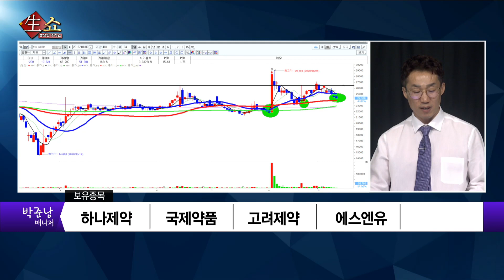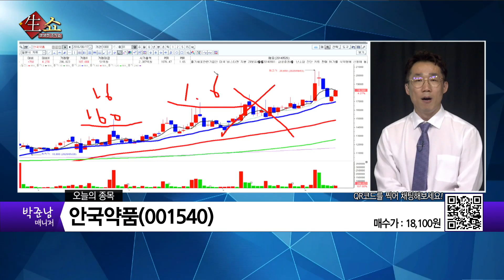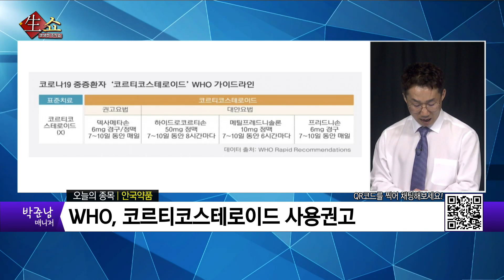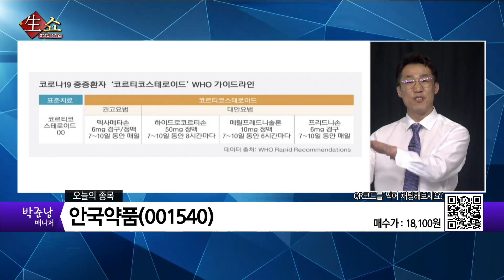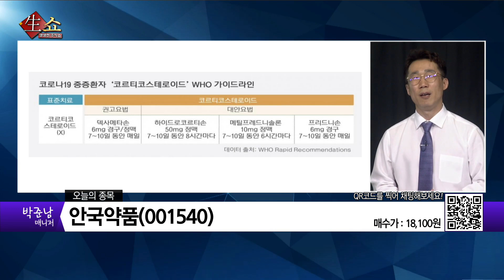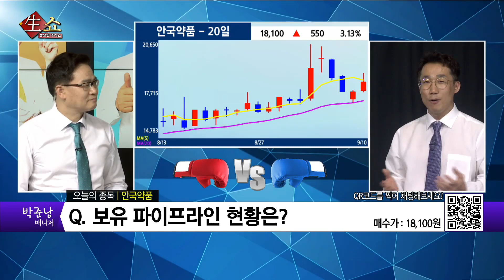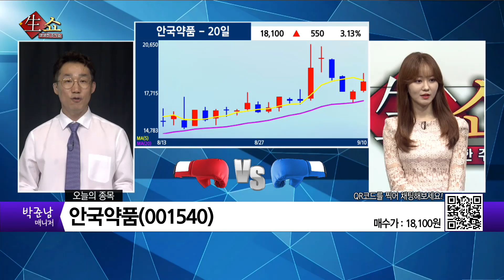코로나19 치료제 후보물질 메드닌정 제조 중인 제약주는? / 생쇼 박준남 / 매일경제TV